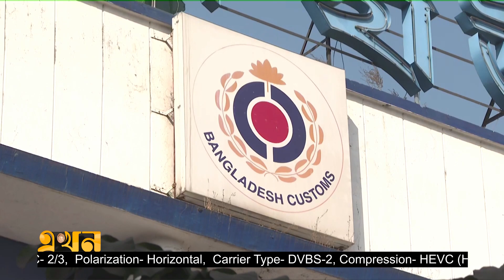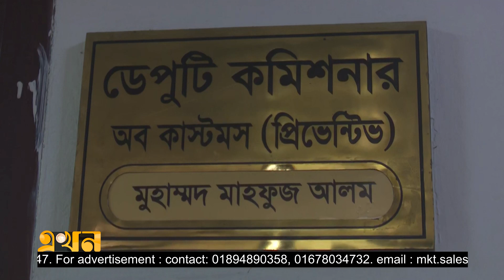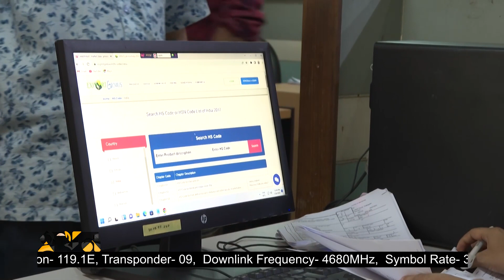চট্টগ্রাম কাস্টমসেই ২৩০ কোটি টাকা শুল্ক আদায় ব্যাহত | Chattogram Strike | Ekhon TV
সিঅ্যান্ডএফ এজেন্টদের দুই দিনের কর্মবিরতিতে চট্টগ্রাম কাস্টম হাউসে শুল্ক আদায় ব্যাহত হবে প্রায় ২শ' ৩০ কোটি টাকা। থমকে আছে চট্টগ্রাম বন্দর থেকে পণ্য খালাস কার্যক্রমও। দেশে আমাদনি রপ্তানি বাণিজ্যের ৯২ শতাংশ হয় চট্টগ্রাম বন্দরে। আর রাজস্ব খাতের প্রায় ২০ শতাংশের জোগানদাতা চট্টগ্রাম কাস্টম হাউস। সিএন্ডএফ এজেন্টরা বলছেন, লাইসেন্স সহজীকরণ ও শুল্ক আদায় হয়রানি বন্ধ না হলে আন্দোলন চালিয়ে যাবেন তারা। এতে প্রভাব পড়বে সামগ্রিক রাজস্ব খাতে।

Our Office Address:
EKHON TV
City Park Lane
19 Hatkhola Road, Wari
Dhaka-1203
Bangladesh